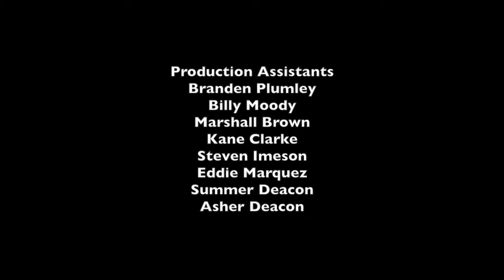LukeJ62895's Unboxing Video - 12/6/2015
I got a zorro hat, which almost first my size!